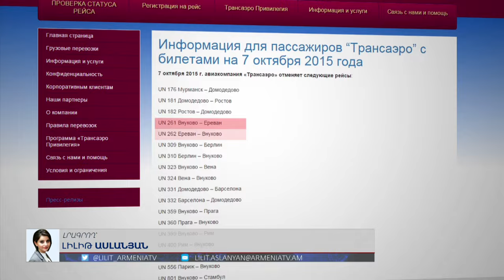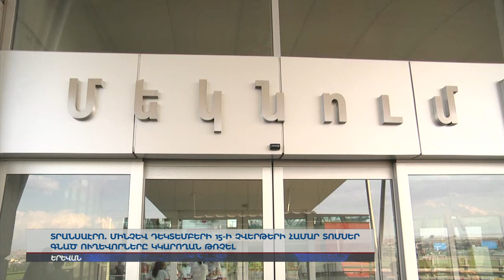Ինչո՞ւ է ռուսական ավիաընկերությունը հրաժարվել հայ ուղևորներից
«Տրանսաէրո» ավիաընկերությունը դադարեցրել է ավիատոմսերի վաճառքը Հայաստանում: Մինչև դեկտեմբերի 15-ի չվերթերի համար տոմսեր գնած ուղևորները կկարողան թռչել: